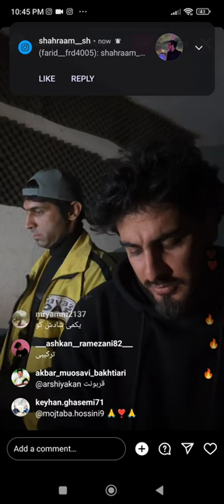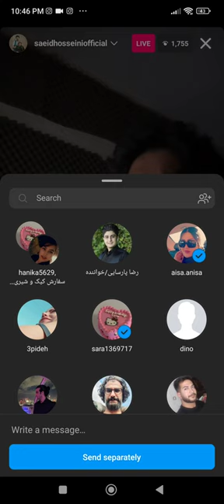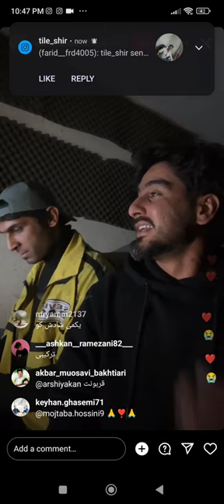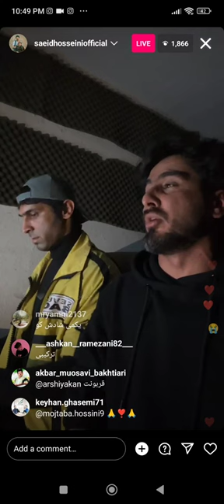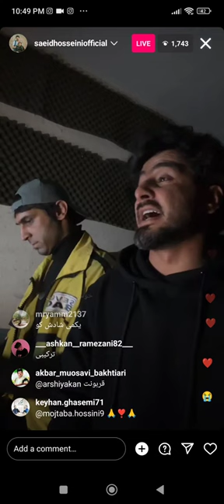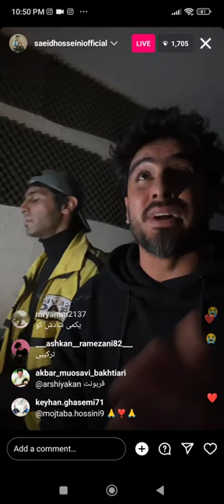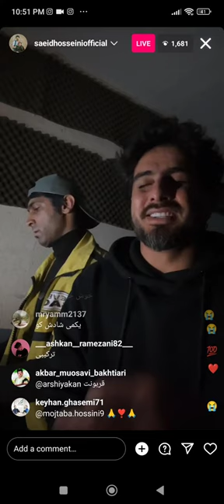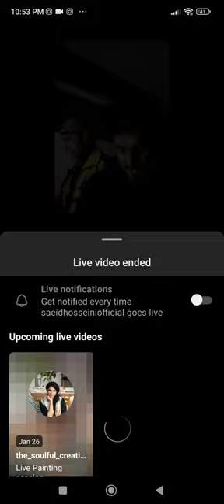سعید حسینی لایو من ای درد و باری saeed hosseini LOR لری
saeed hosseini
سعید حسینی
لایو سعید
لری
من ای درد و باری که سرم اومده